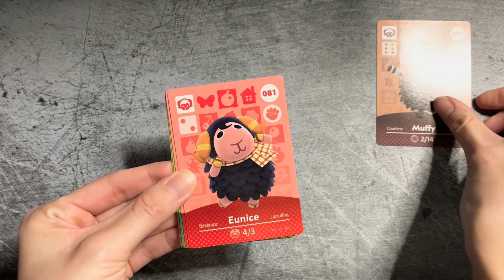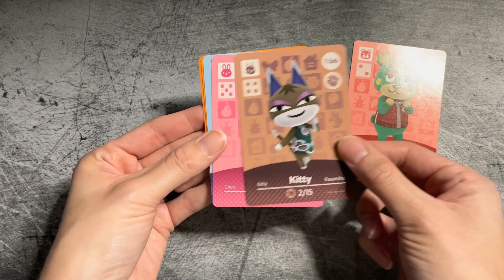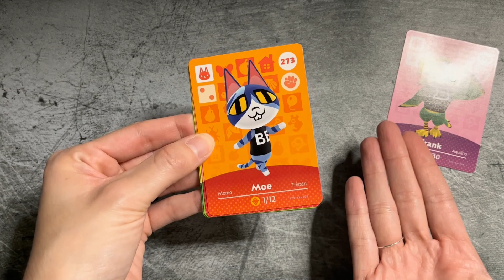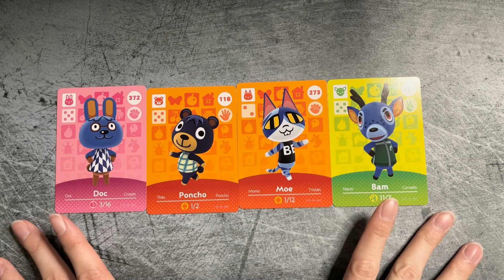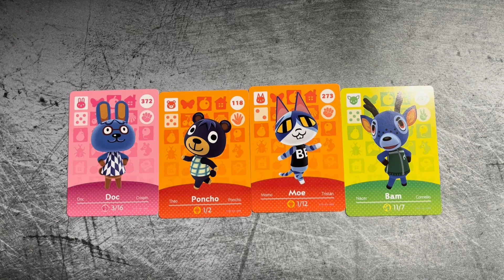Villager Hunting with Amiibos!!! | Unboxing ACNH Amiibo Cards #5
I had to go on another ACNH Villager Hunt by unboxing Amiibo Cards! I got Series 1-4 Amiibos to unpack & see if I can find a dreamie!